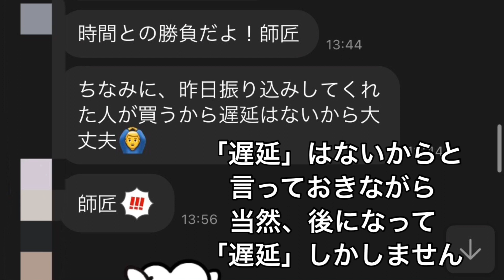北海道テニス界で詐欺に遭った話〜Part３〜【限界まで搾り取ってくる詐欺師】